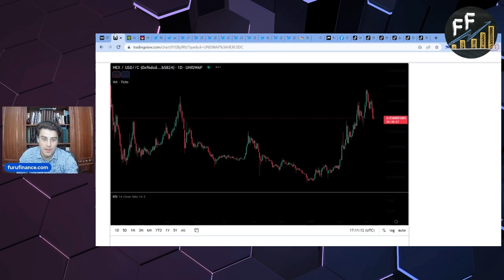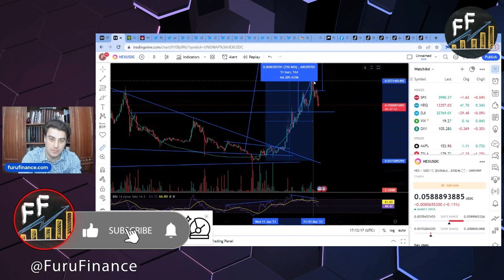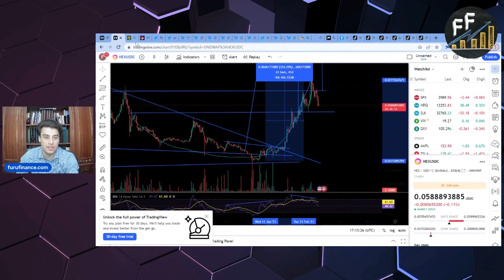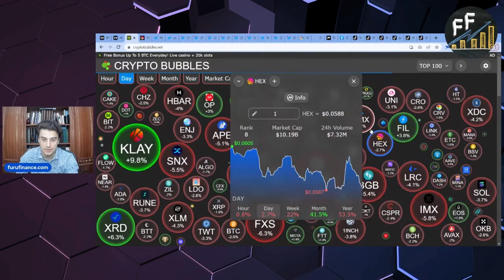HEX Technical Analysis 3-9-2023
In this video I cover the hex technical analysis. Hex was founded by Richard Heart, the creator of pulsechain and pulsex

0x07Fc72823739DEc378f4d2Ad46493f42C5A2780F